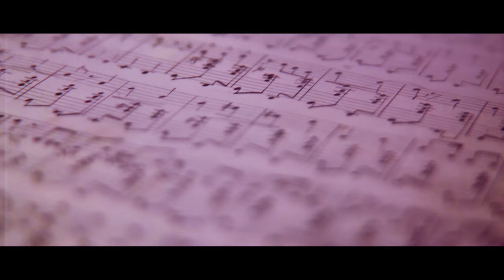DANIEL KOPSAJ ft VILZANA PARUBI - HATRI I DASHNIS ( Official Video )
Publishing : Super Sonic Shpk
2018